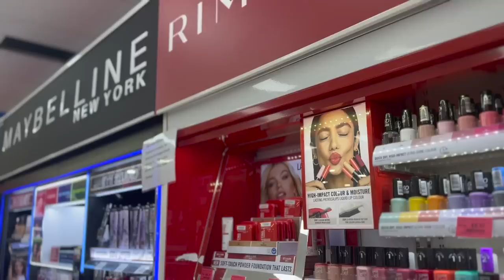Weekly Vlog |◾️LOUIS VUITTON BUMBAG◾️EYELASH EXTENSIONS◾️DIOR OBSESSED |Jerusha Couture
THIS ★VLOG★ THUMBS UP + ALL ITEMS LINKED BELOW

◾️GOELIA
Promote Code:Jerusha (get extra 25%off)

$100 OFF $1000 PURCHASE CODE  'JERUSHA'

TRANSLUCENT LOOSE SETTING POWDER The #1 Setting Brand*

★PRE-WORK OUT SUPPLEMENT
Use code: 20BASICS

JERUSHA COUTURE
SYDNEY, NSW
AUSTRALIA

◾️ITEMS IN VLOGS

▶︎JEWELLERY CLEANER

▶︎SONY CAMERA

▶︎SONY CHARGER DOCK

▶︎SMEG KETTLE

▶︎PRADA PHONE CASE

▶︎SAINT LAURENT

▶︎LOUIS VUITTON
AUD30 discount with the code* WELCOMEVC on the app

▶︎HERMES MUGS

▶︎TATSHA SHEET MASK

▶︎SEPHORA SHEET MASK

▶︎CELINE SUNGLASSES

▶︎CELINE SUNGLASSES

▶︎LEAN WHEY supplement
▶︎Zhou Nutrition

▶︎COTTON ON EARRINGS
▶︎COTTON ON EARRINGS
▶︎COTTON ON EARRINGS

▶︎ELLANDEMM SWEATER
▶︎ELLANDEMM SWEATER
▶︎ELLANDEMM SWEATER

▶︎KIRA SKY SET
▶︎FULL KIT

▶︎SALLY HANSON 7 IN 1
▶︎SALLY HANSON polish
▶︎GELLY STICKERS

▶︎HYRO FLASK LID

If the item was gifted it will be listed with an * or any items I state as gifted. Strictly All opinions are my own.